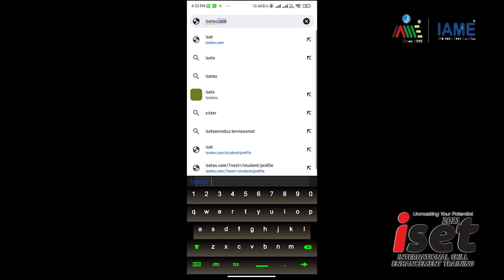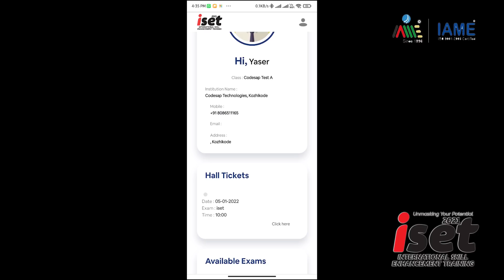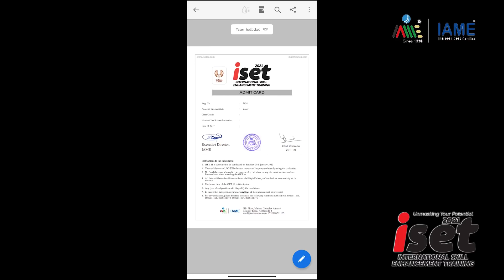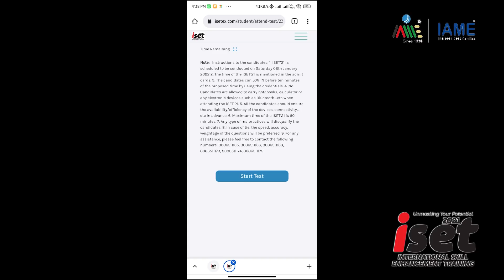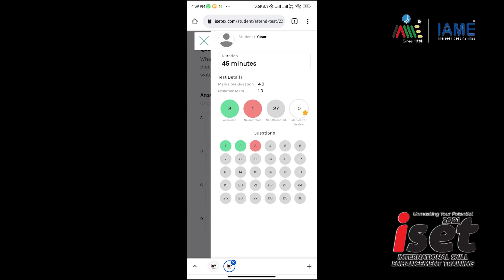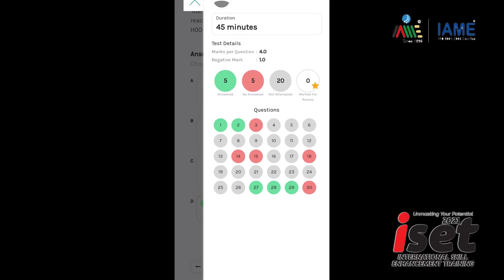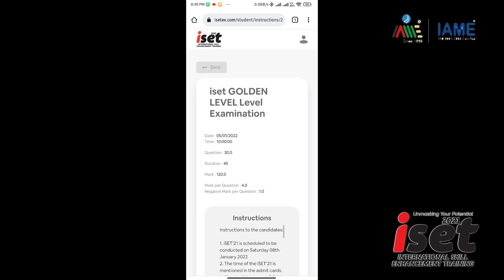ഓണ്‍ലൈനായി iSET എങ്ങിനെ അറ്റന്‍ഡ് ചെയ്യാം ?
താഴെയുള്ള  ലിങ്ക് ഓപ്പണ്‍ ചെയ്താല്‍  iSET -ല്‍  Login ചെയ്യാം